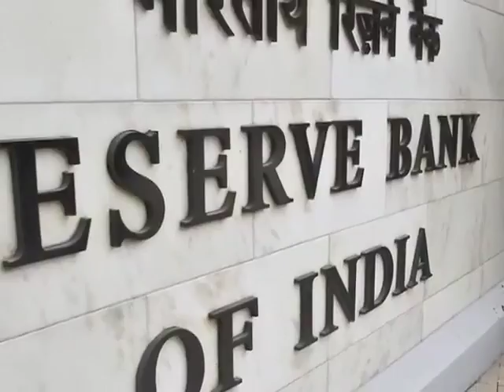Customers vandalise sbi branch and atm in Malda | ఎస్బీఐ ఏటీఎంపై దాడి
ఎస్బీఐ ఏటీఎంపై దాడి
  భార‌తీయుల‌కు ఆగ్ర‌హం కలిగినా అనుగ్ర‌హం క‌లిగినా పట్ట‌లేం. అందుకు ఉదాహ‌ర‌ణ‌గా నిలిచే దృశ్యాలే ఇవి. ప‌శ్చిమ బెంగాల్‌లోని మాల్డాలో ఈ ఘ‌ట‌న చోటుచేసుకుంది. డీమానిటైజేష‌న్ అనంత‌రం క‌నీసావ‌స‌రాల‌కూ డ‌బ్బులు చేతికి అంద‌క‌పోవ‌డంతో దేశంలో అక్క‌డ‌క్క‌డా ఆగ్ర‌హావేశాలు వెల్లువెత్తున్నాయి. స‌హ‌నాన్ని కోల్పోయేలా చేస్తోంది. ఆర్బీఐ నిబంధ‌న మేర‌కు న‌గ‌దును ఏటీఎంలో ఉంచ‌క‌పోవ‌డంతో స్థానికులు మండిప‌డ్డారు. మూసేసిన ఎస్బీఐ శాఖ‌పైనా, ఏటీఎమ్‌పైనా విరుచుకుప‌డ్డారు.